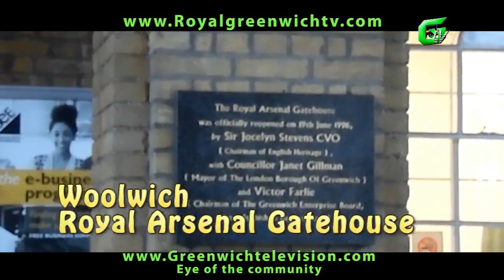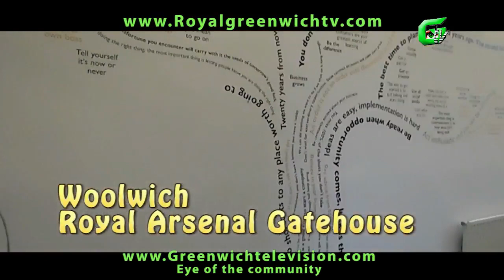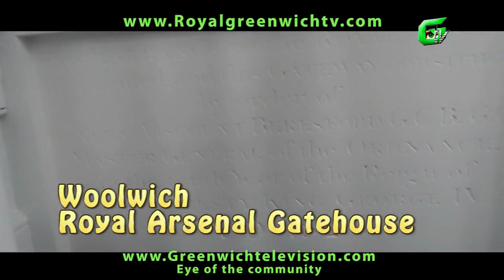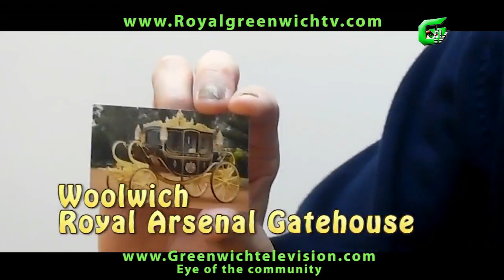Royal Arsenal Gatehouse Documentary in Woolwich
Woolwich Royal Arsenal Gatehouse, 200 years Woolwich Arsenal Gatehouse, Walk about and documentary of Royal Woolwich Arsenal Gatehouse.

The eye of Royal Greenwich community | Walk about | History of Greenwich | fun and entertainment in greenwich community